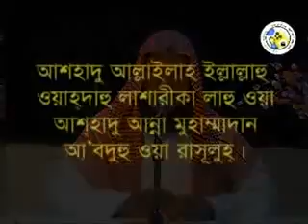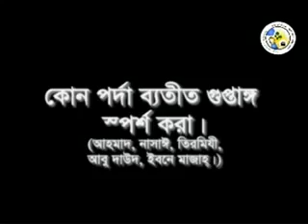WOZOR NIYOM /কোরান ও সুন্নাহ অনুযায়ী অজুর নিয়ম ও পদ্ধতি